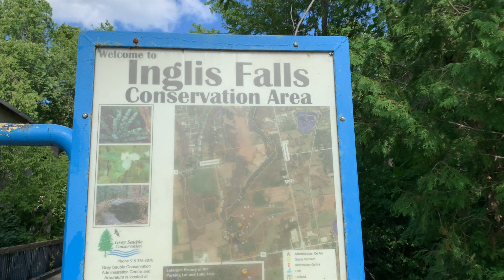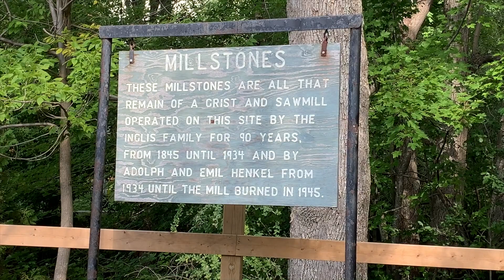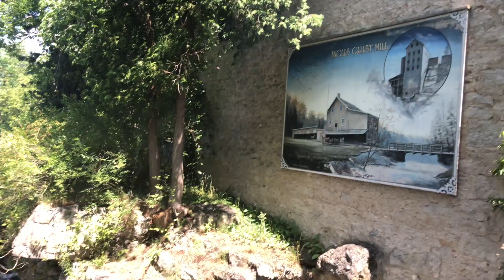Discovering the Natural Beauty of Inglis Falls : A Hidden Gem in Ontario, Canada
Inglis Falls is a breathtaking natural wonder tucked away in the heart of Ontario, Canada, and in this video, we take you on a journey to explore its pristine beauty. From the cascading waterfall to the lush greenery and wildlife, Inglis Falls is a must-see destination for nature lovers and outdoor enthusiasts alike.

Our guide starts by providing some background information on the history and geography of Inglis Falls, including how it was formed and the different types of rocks that make up the landscape. Then, we take you on a virtual tour of the park, showcasing the best viewpoints and trails for hiking and exploring.

Along the way, our guide shares some interesting facts and stories about the flora and fauna of Inglis Falls, including the different types of trees and animals that can be found in the area. We also highlight some of the park's top attractions, such as the Inglis Falls Conservation Area, the Bruce Trail, and the Weaver Creek Conservation Area.

Whether you're a seasoned hiker or just someone who loves to appreciate the beauty of nature, Inglis Falls is a hidden gem that is sure to take your breath away. So sit back, relax, and let us take you on a virtual journey to discover the wonders of this stunning natural landscape.